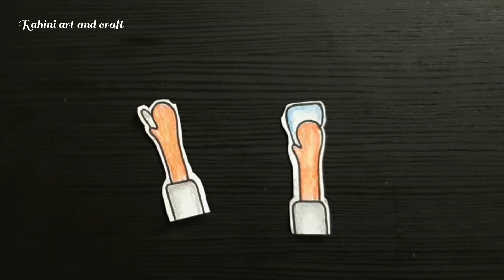Teacher's Day Special Magic Card/Unique Diy Card Ideas to impress your Teachers/my daughter's craft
Teacher's Day Special Magic Card diy / Unique DIY Card Ideas to impress your Teachers/ my daughter's craft

Teacher's Day Special Card/ Unique DIY Card Ideas to impress your Teachers